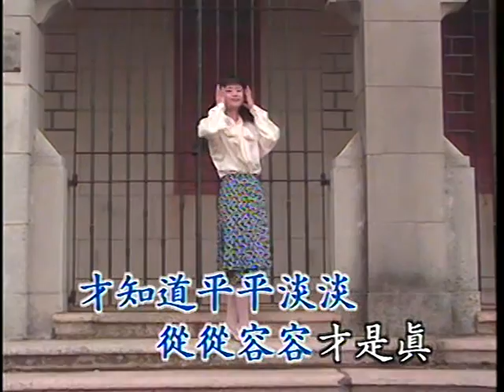再回首 Zai Hui Shou (優必勝 U-Best Production - DVD版)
Title : 再回首 Zai Hui Shou
Original Singer : 姜育恒 Jiang Yu Heng
Lyric 作词 ：陈乐融 Chen Yue Rong
Composer 作曲 ：卢冠廷 Lu Guan Ting
Album : 优必胜 国语怀念老歌精华 3 (U-Best Top Hits Chinese Old Songs Vol. 3)
Track : 4
Year Released : 1990